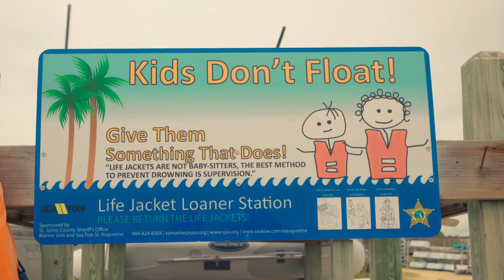Florida Vlog #∞ (Floridada by Animal Collective - Fan Music Video)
A psychedelic end to a thrilling saga.